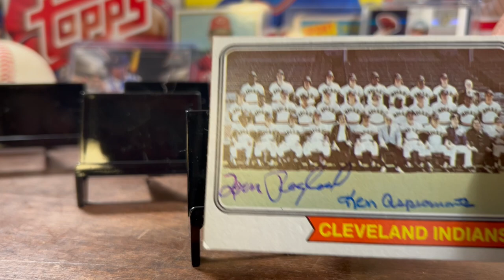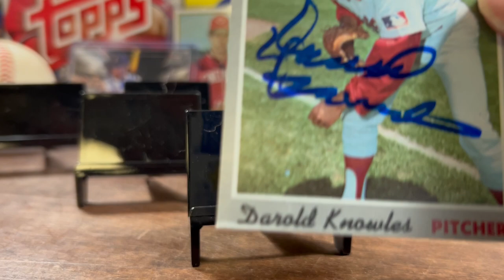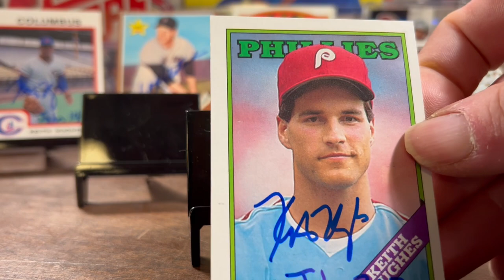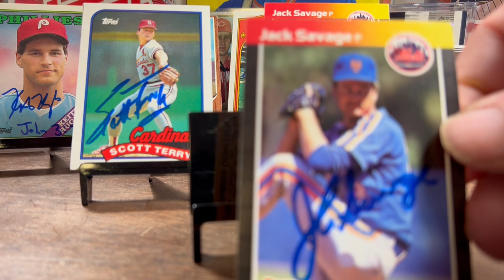TTM 98 MLB and Minor League returns along with Team 80's points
Episode 98 Features MLB and Minor League returns along with Team 80's points